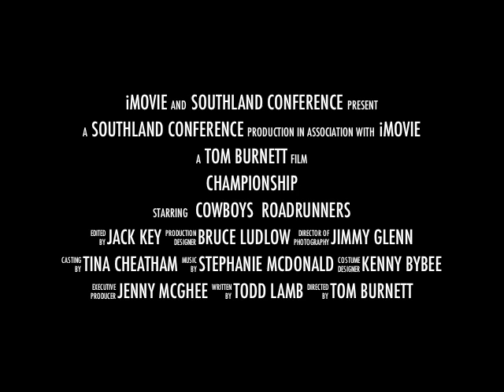Southland Conference Men's Basketball - Championship Introductory Video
Southland Conference director of television and electronic media Chris Mycoskie used iMovie to create this movie trailer style video, which played right before the national anthem on the Merrell Center boards. UTSA topped McNeese State to advance to the NCAA Tournament.